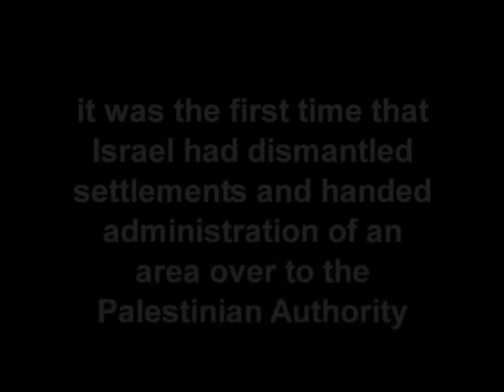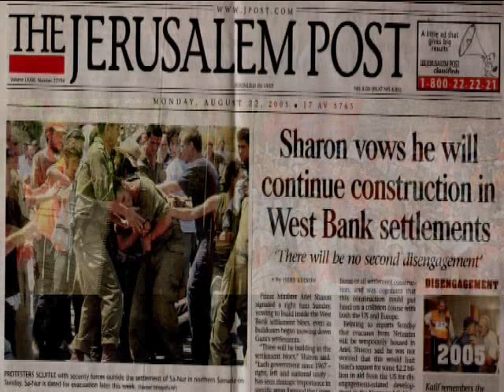perspectives on disengagement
A short documentary about some views from israelis on the disengagement from Gaza August 2005